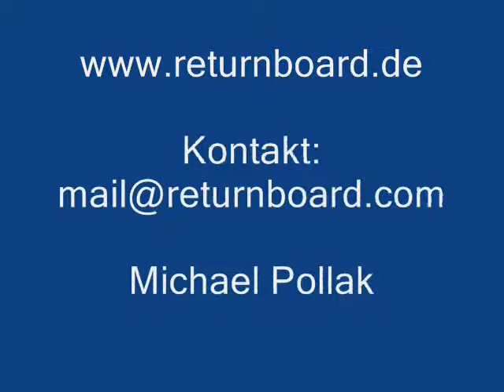Vorhand TOPSPIN diagonal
Returnboard-Leistungs-Training wird gezeigt von Munir Jassem am Power Returnboard.